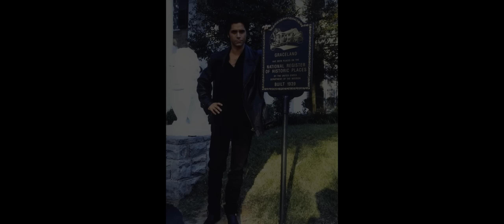JAMES KING KRUK CHAPTER 3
James Kruk Biography